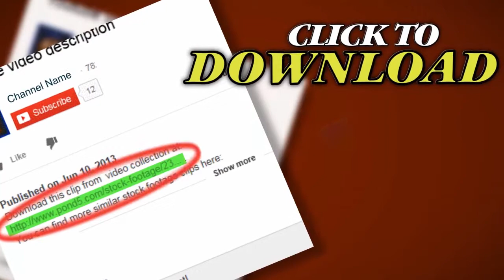Dinosaur On White Background. Stock Footage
Thank you for visiting our page Dinosaur On White Background. Stock Footage"